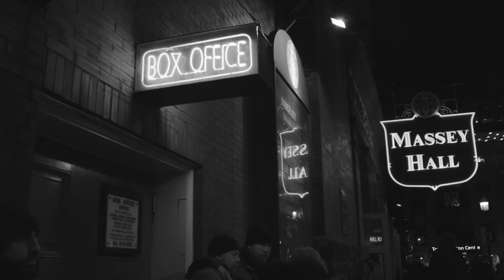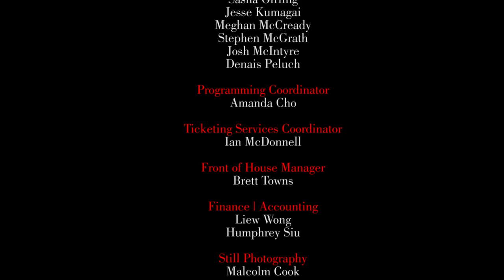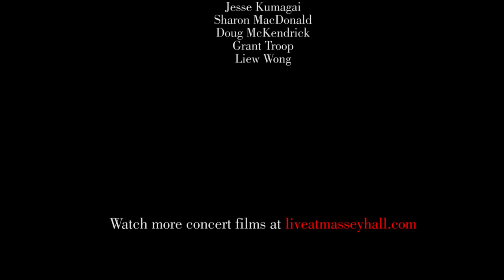Alejandra Ribera Live at Massey Hall | February 5, 2016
The globetrotting singer and songwriter performs material from 'La Boca' including her award-winning “I Want” in a very special Live at Massey Hall performance.

Presented by TD
Supported by the Ontario Media Development Corporation